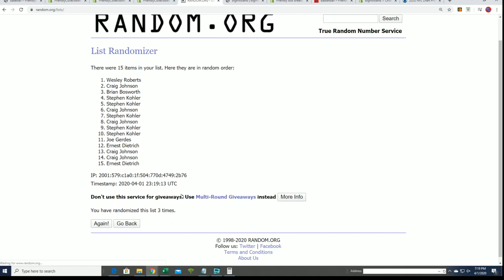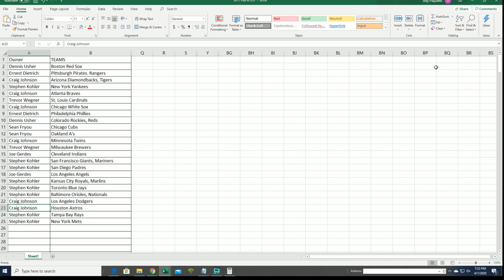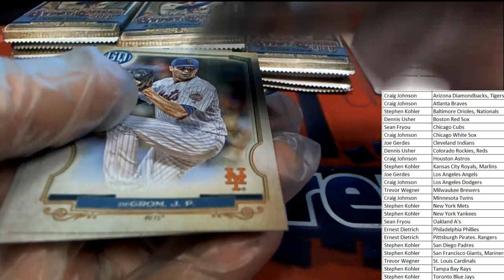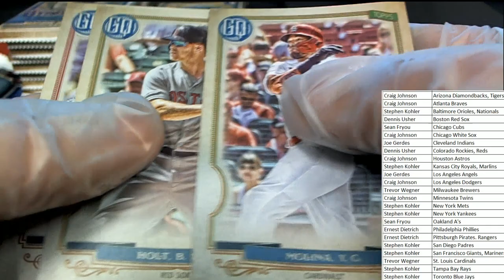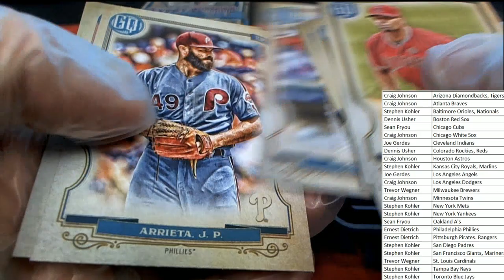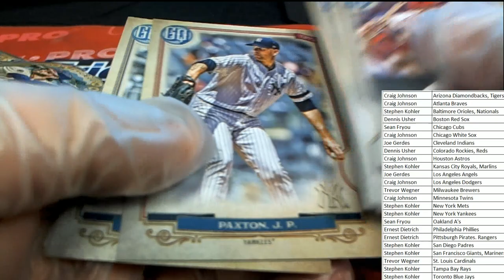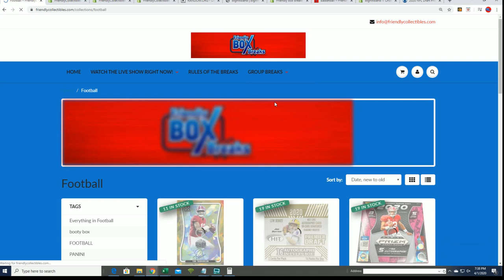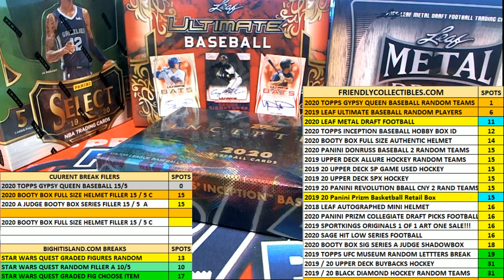2020 TOPPS GYPSY QUEEN BASEBALL HOBBY BOX ID 20TOPGQBB241